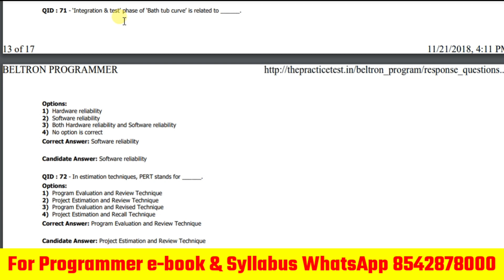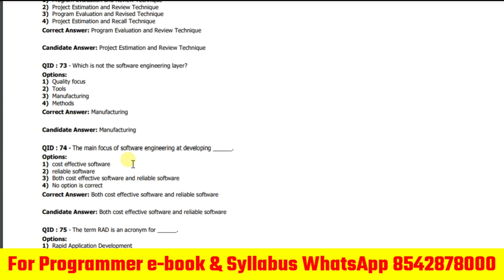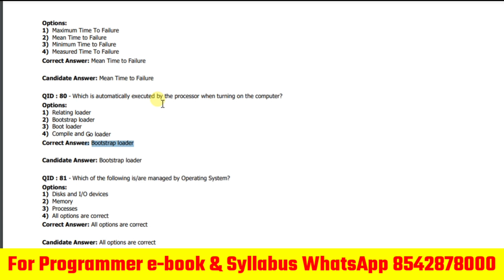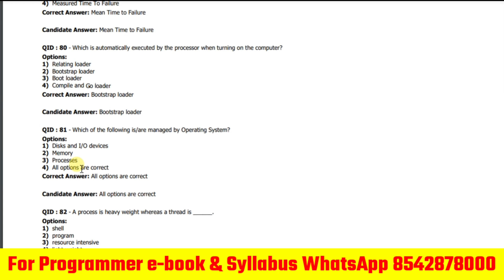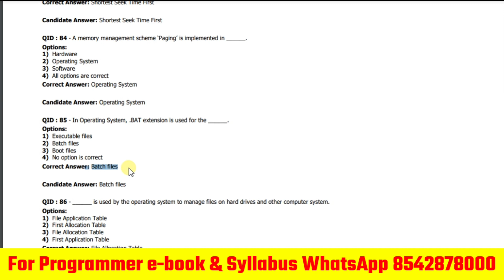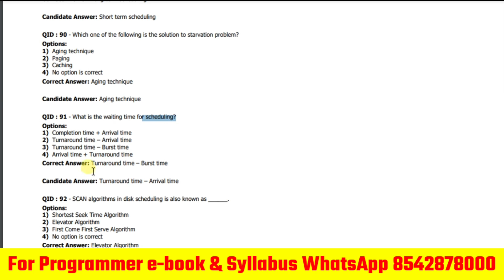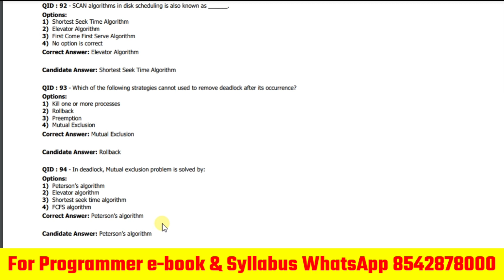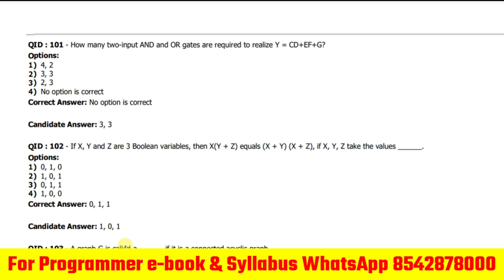🔴 Bihar Beltron PROGRAMMERS COMPUTER बेल्ट्रान DEO Beltron deo Programners बेल्ट्रॉन प्रोग्रामर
बिहार भर्ती | बेल्ट्रॉन प्रोग्रामर

BELTRON PROGRAMMERS e-Book 380 page complete syllabus MCQ baesd on MCA IGNOU SYLLABUS 🔴 Link is given below..

100 computer questions and answers in hindi
computer